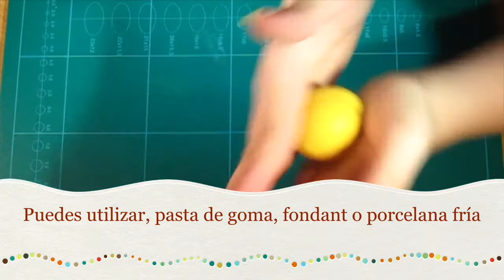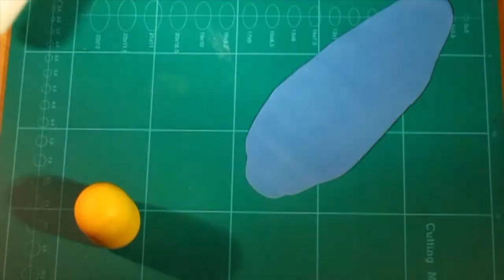Como hacer un Minion Parte 1 How to make a Minion Part 1 Fondant / Pasta de Goma / Gum Paste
Bienvenidos a The City Kitchen Boutique.
Para todos los amantes de la pastelería y el modelado en fondant.
Encuentra aquí los tutoriales que te ayudaran a realizar tus creaciones como un profesional.
Encuentra un nuevo video todos los Sábados.